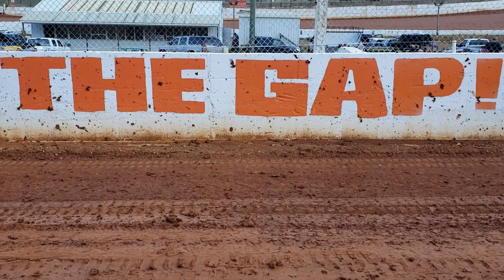#97 Chris Coffey - Sportsman - 7-20-19 Volunteer Speedway - In-Car Camera